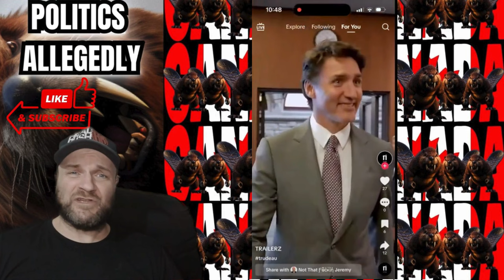PM Trudeau Entering Parliament on Rocky Music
PM Trudeau Entering Parliament on Rocky Music. Poilievre vs Trudeau, Poilievre vs Trudeau policies, Justin Trudeau News,  Poilievre vs Trudeau Debate, Pierre Poilievre news.